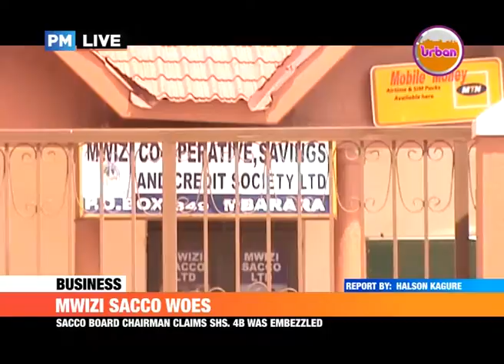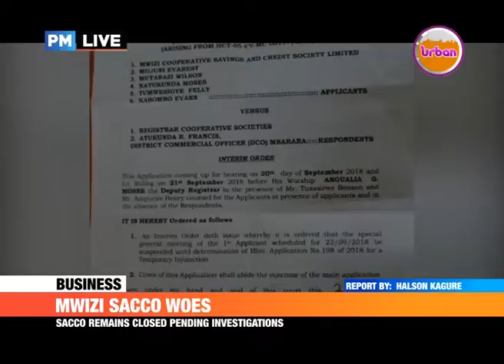PMLive: Mbarara based SACCO closed due to conflicts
SACCO board Chairman claims SHS. 4B was embezzled.